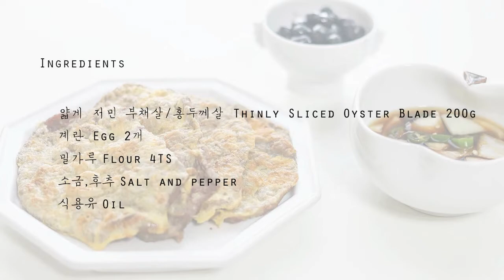[ENG/KOR] 고소하게 맛있는 육전 만들기 만드는법 ASMR Yuk Jeon, Korean pan fried beef (banchan recipe)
안녕하세요
계란옷을 입어 고소하게 맛있는 육전을 만들어보았어요
육전경력 40년 엄마의 조언에 따라 밀가루 옷만 입혀 만들었는데
찹쌀가루는 진득거리고 부침가루는 너무 바삭해서 밀가루로 정착하셨다고 해요
취향에 따라 밀가루/찹쌀가루/부침가루 중에 선택해보세요

Korean pan fried beef called Yuk-jeon
Dip in soy sauce for more flavour
Great as is and also goes well with beer or soju.